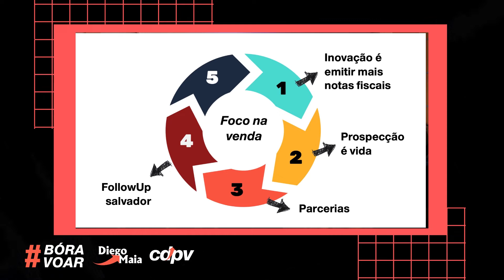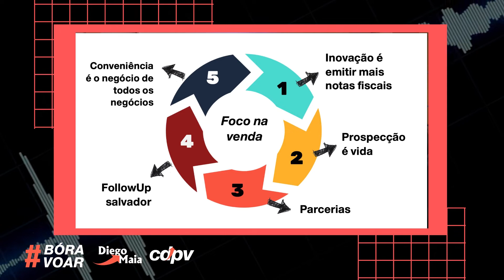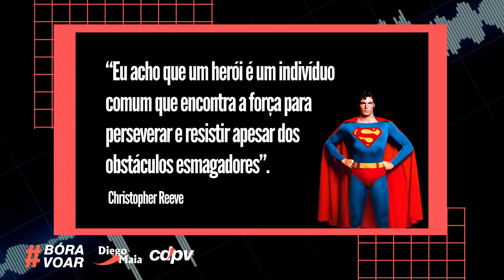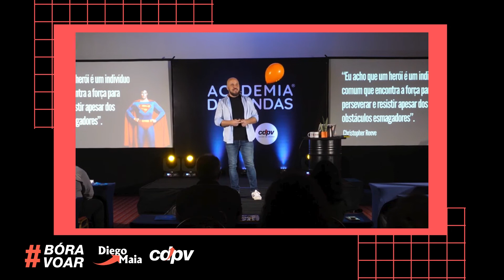O foco da sua empresa é... VENDER! | Diego Maia, palestrante de vendas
No conteúdo de hoje, Diego Maia, o palestrante de vendas mais contratado do Brasil, é enfático: o foco de sua empresa deve ser... VENDER! Todo o restante é consequência.

Vídeo extraído do evento "Academia de Vendas na Estrada", realizado no Rio de Janeiro.

BóraVoar é o podcast do Diego Maia produzido diariamente desde 2009, veiculado em dezenas de emissoras de rádio e nos aplicativos de música. Agora, também, no Youtube.

Diego Maia é o palestrante motivacional de vendas mais contratado do Brasil. Conheça

Considerado um dos 10 melhores palestrantes de vendas do país, Diego Maia é escritor, empresário, Ceo do Grupo CDPV e investidor.

Quer receber mais conteúdos grátis sobre técnicas de vendas e empreendedorismo? Assine este canal

Diego Maia é referência quando o assunto é treinamento de equipes de vendas e foi eleito o palestrante de vendas e motivação mais contratado do Brasil.

Autor de 6 livros e CEO do CDPV, a primeira escola de vendas do Brasil, é garantia de sucesso em sua convenção de vendas online ou presencial.